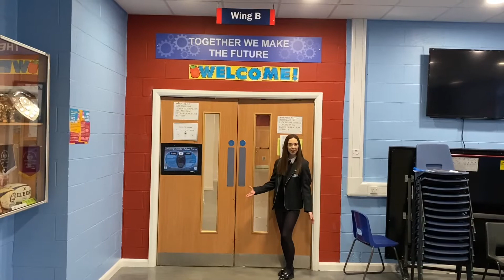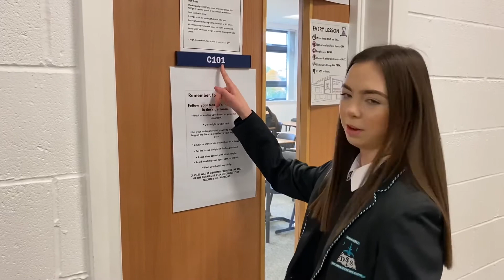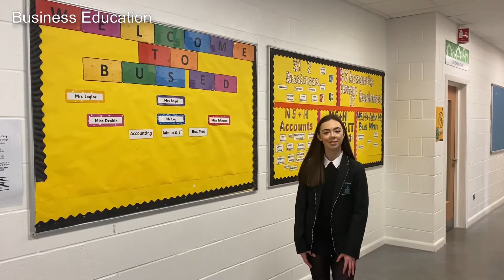Duncanrig Secondary School - P7 Virtual Tour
Our school captains and vice-captains take you a walk around Duncanrig Secondary, showing some different classrooms and areas of interest.